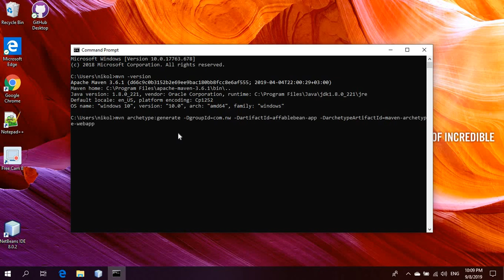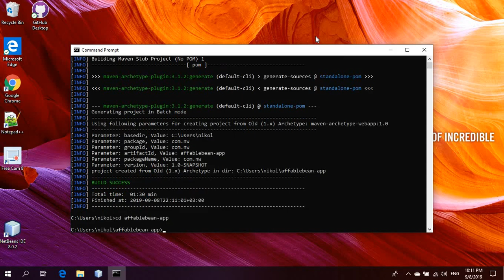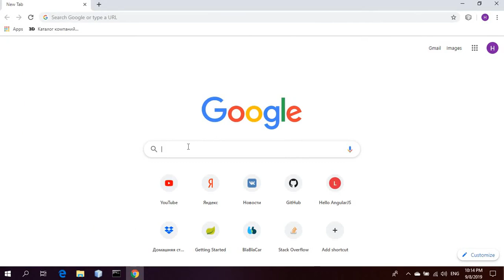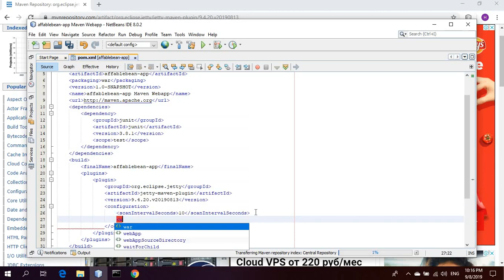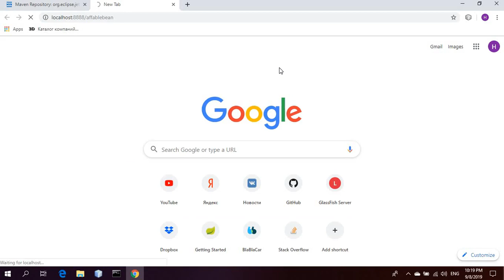AffableBean 1. Create Maven Web Project And Run With Jetty